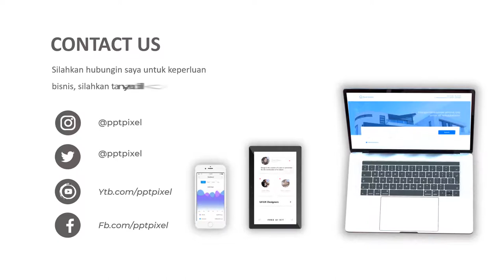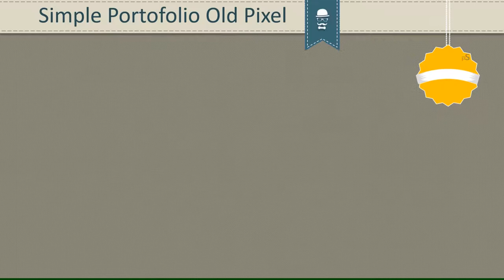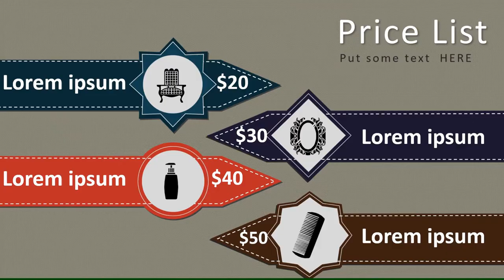Jasa Video Promosi Baber shop, Tukang Cukur Rambut, Salon, Skin Care, Perawatan rambut, Video Pemasa